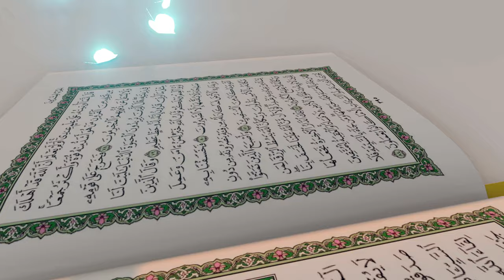Holy Quran Video Footage Free Download - Holy Quran Free Stock Footage Video No Copyright